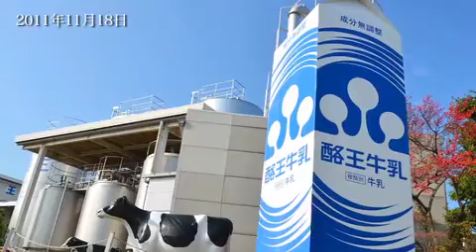酪王乳業 鈴木さん in 郡山市‹RAmedia:復興支援メディア隊›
酪王乳業株式会社　経営管理部
部長　鈴木 伸洋さん

他県で肉牛の飼料から放射性物質が検出され、乳牛を扱う酪王乳業にも大きく影響した。
「肉牛と乳牛では飼料が違う」
風評被害対策と、これからの展望について考える。